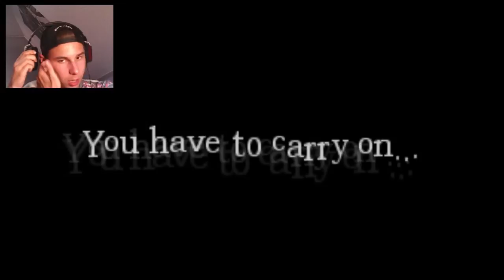NAAKTE MAN... HELP!!! - Amnesia: The Dark Descent #8 - Het SpeelKasteel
NAAKTE MANNEN IN AMNESIA?!

Bedankt voor het kijken! Doe een blauw duimpje omhoog en deel deze video met al je vrienden! (als je die hebt)

VOLG ONS!

Ons YouTube netwerk is “Castle”, jij kan je ook aanmelden,